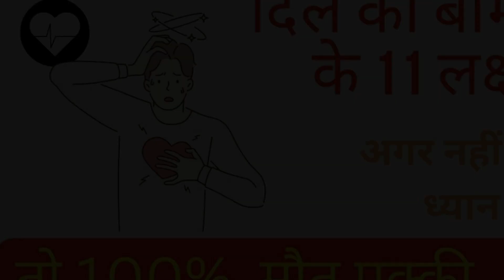हार्ट अटैक या दिल की बीमारी होने से पहले के लक्षण | heart attack early symptoms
Dil Ki Bimari hone ke Lakshan Heart Attack Aane Se Pahle ke Lakshan aur Sanket kya hai in Pehchano Warna Maut Pakki . हार्ट अटैक या दिल की बीमारी होने से पहले के लक्षण | heart attack early symptoms heartattack research ke anusar aapko Heart Attack Aane Se Kuchh Din pahle yani ki 15 din ya Ek Mahina pahle Dil Ka Daura padane ke Lakshan kya Sanket mahsus hone Lagte Hain. Heart Attack Keval Badi Umra Ke Logon Ko Nahin Hota Kyunki aaj ka Bura Lifestyle kharab Lifestyle aur Khan pan Ke Karan Chhoti Umr Ke Logon Ko Bhi Heart Attack aane ka Khatra banaa rahata hai aur isliye Zaruri Hai Ki Heart Attack Aane Se Pahle ke Lakshan ine ko aapko pahchanne Ki Zaroorat Hai Kyunki hatattack Kai bar jaanleva bhi sabit ho sakta hai| to Chaliye Jante hain vah kaun se Lakshan hai jo Heart Attack aane se pahle aap ko Dikhai yah mahsus Hote Hain.